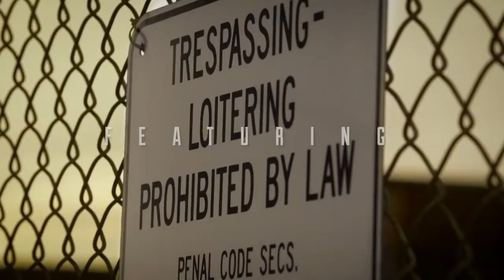moto no grau motivacional #18